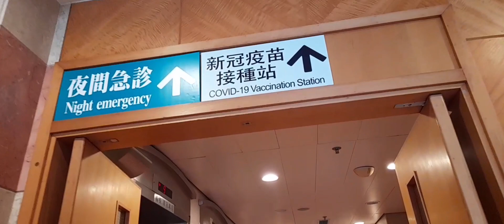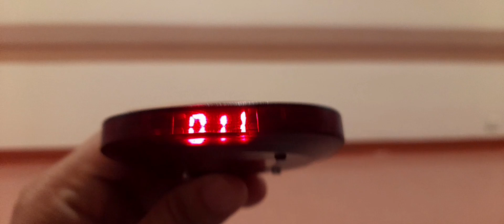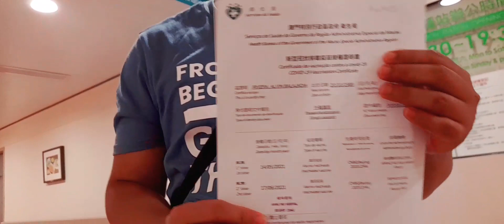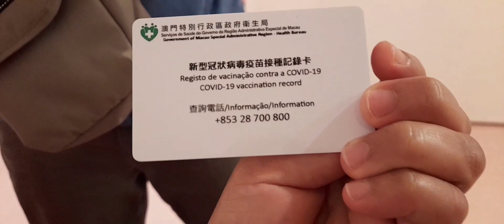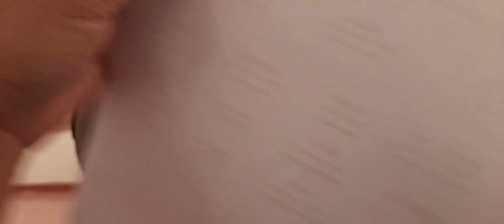Congratulation! He got Covid-19 Vaccine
He is fully vaccinated. Its very important the health and important to get vaccinated.  It keeps you from getting seriously ill. May also protect people around you.